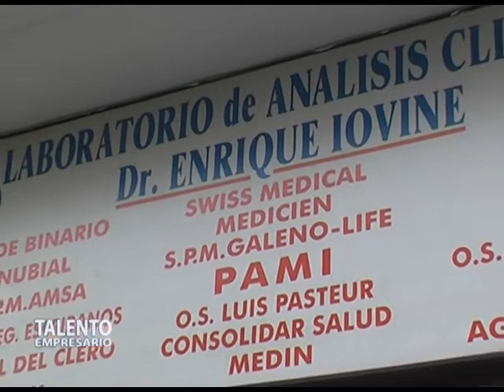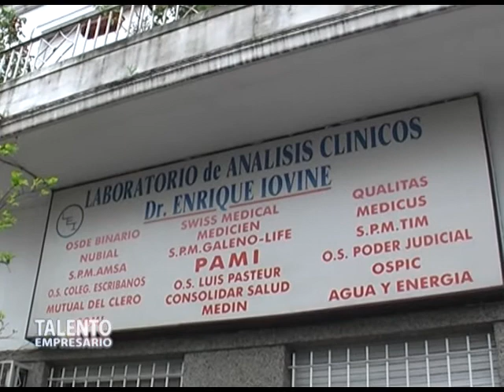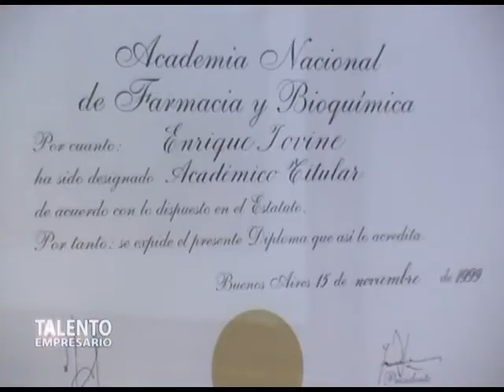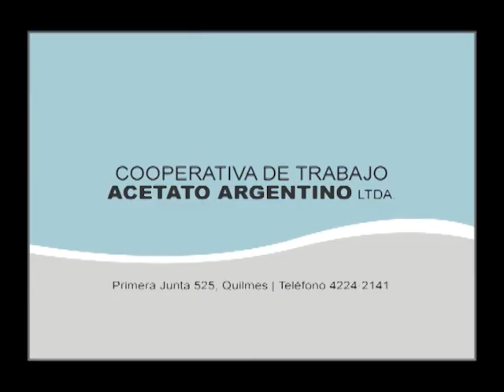Laboratorio Dr Enrique Iovine